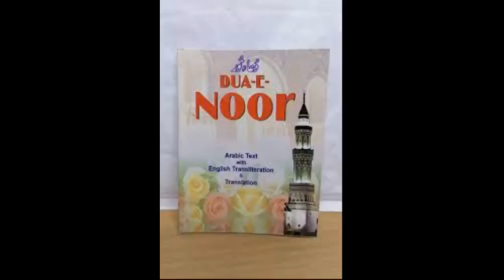DUA E NOOR == LINK IN DESCRIPTION ==